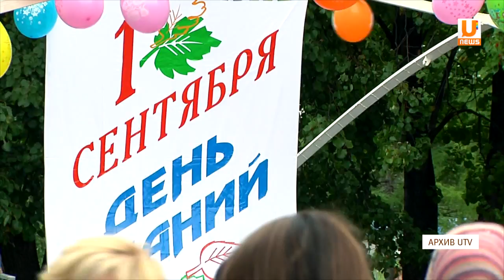В Башкирии старовала благотворительная акция Помоги собраться в школу.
В Башкирии стартовала благотворительная акция "Помоги собраться в школу". Она проводится в республике уже в шестой раз. Акция помогает подготовиться к новому учебному году детям и семьям, находящимся в трудной жизненной ситуации.